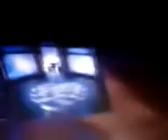Surprise Surprise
The last epsiode of the 12th series, 1996.